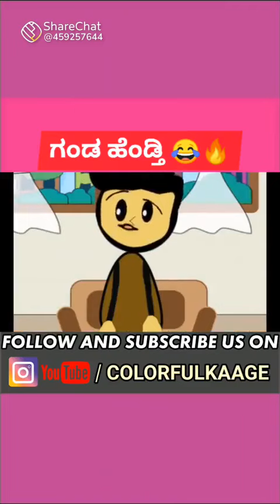10 August 2021